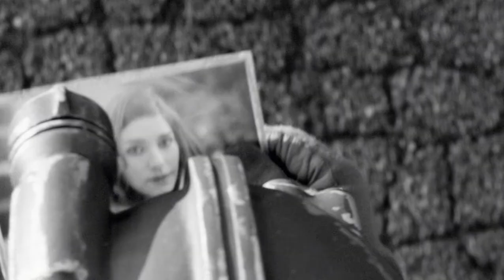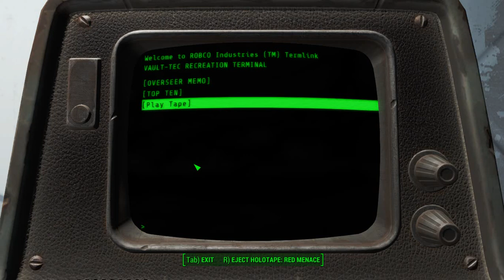ESC_ Plays Fallout 4!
Hello everyone who reads this, in this series i play Fallout 4 (by Bethesda); and in it i plan on being some tech-demoman {i guess}.